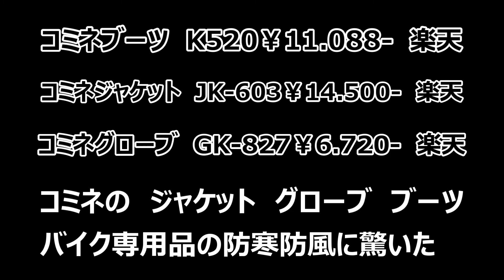【IZU熊ライダー】峠デビュー GSR250F バイク専用品の快適性に驚いた コミネ・ジャケット・グローブ・ブーツ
リターンライダーが峠デビューしました
安全性や快適性を求め、バイク専用・ジャケット・グローブ・ブーツを購入しましたが防寒防風などに優れていて驚きました
16歳で免許を取ってバイクに乗った時は軍手にドカジャンにジーパンでした　若さと馬鹿さで真冬の寒さをしのいでいました
衣料品の進歩を身をもって感じました
電池の進歩で更に電熱グローブやベストなどなど凄い防寒用品が溢れていますね